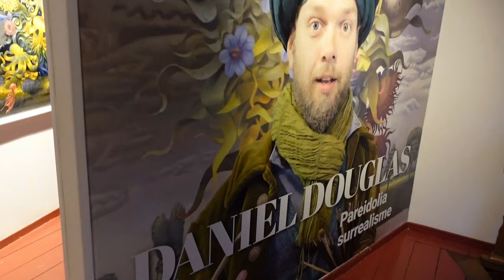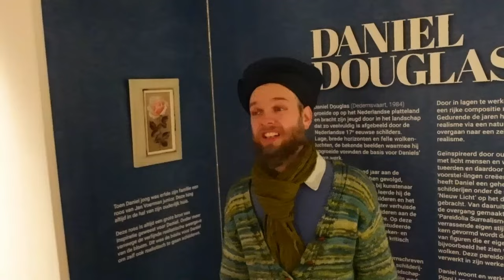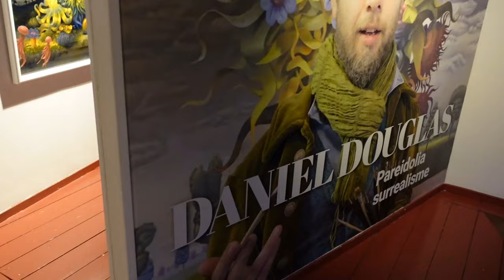LAATSTE DAG OM DANIEL DOUGLAS TE ONTMOETEN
Kunstenaar Daniel is terug in Nederland om zijn kunstwerken ten toon te stellen
in het Voerman Stadsmuseum te Hattem.
Toen ik hoorde dat het de laatste dag was in zijn video om hem te treffen in Hattem
heb ik besloten nog even een kijkje te gaan nemen in het museum.
Geweldig om een kunstenaar als Daniel te mogen ontmoeten.
Mocht je de schilderijen nog willen bezichtigen dan kan dat tot 31 Maart.
Hieronder staat een linkje naar het kanaal van Daniel op youtube en het adres
waar de schilderijen te bezichtigen zijn.

Adres:
Het Voerman Stadsmuseum Hattem is een museum in de Nederlandse stad Hattem.
Adres: Achterstraat 46-48, 8051 GC Hattem